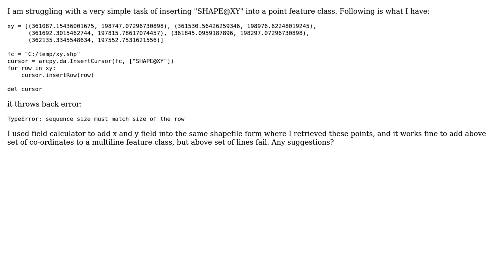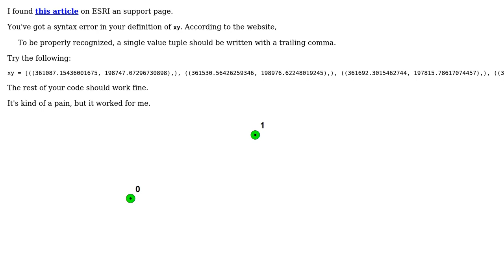GIS: How to use InsertCursor to add points to a point feature class?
With thanks & praise to God, and with thanks to the many people who have made this project possible! You are responsible for your own actions.